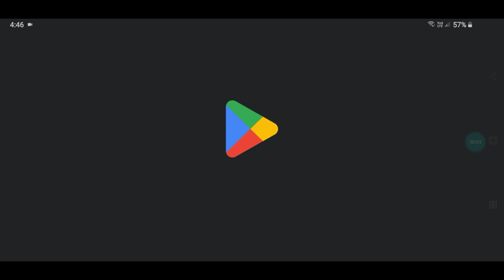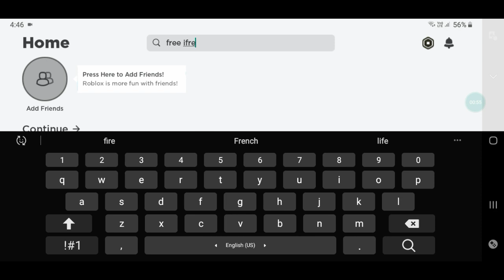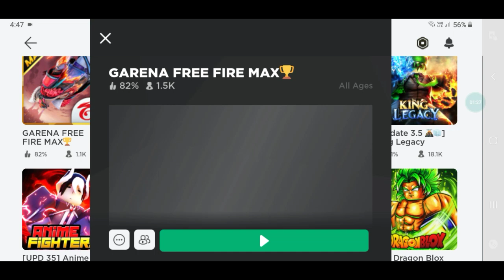PLAYING OLD VERSION FREE FIRE 😜 | HOW TO DOWNLOAD OLD VERSION FREE FIRE | SuZu YT